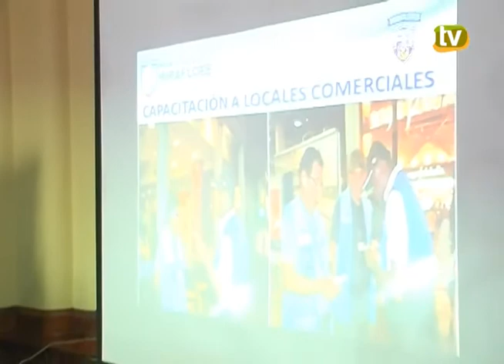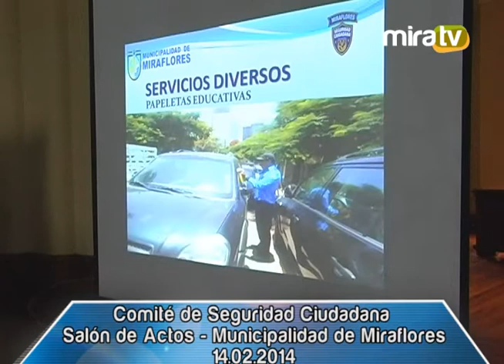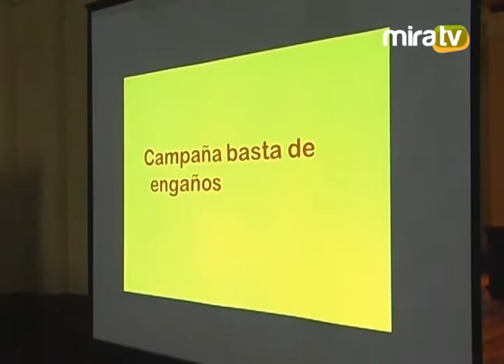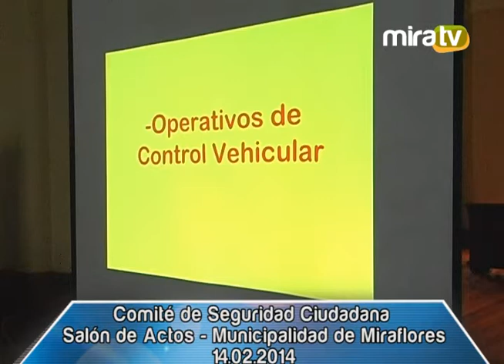Comité de Seguridad Ciudadana 14.02.2014